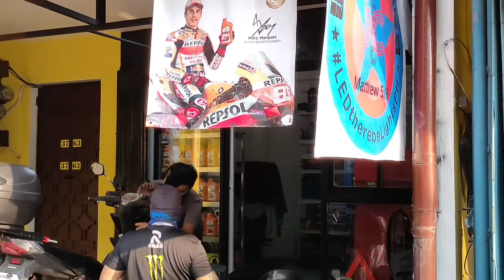IMPORTANTENG MAINTENANCE SA HONDA BEAT | LINIS PANGGILID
Hi Guys! This is my 2nd motovlog, hope you will learn something from this video.